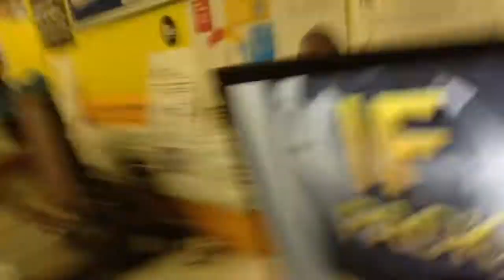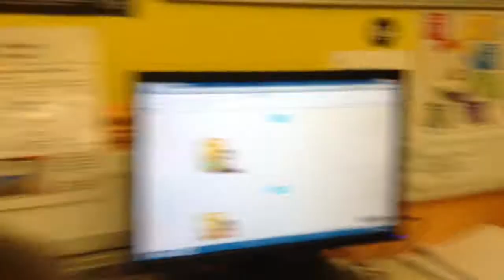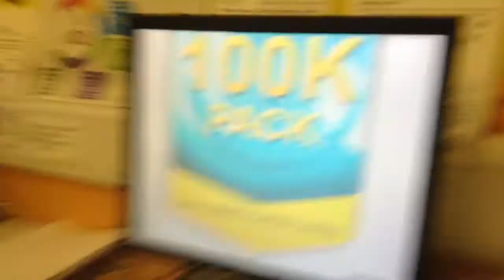YOUTH CLUB VLOG!!!!